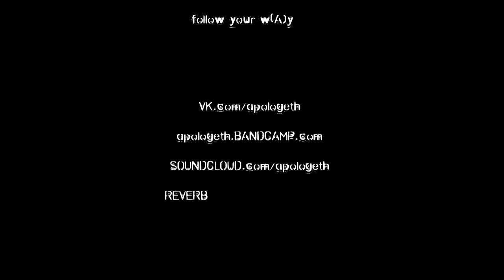APOLOGETH - Black Depth Domain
(from "Black Depth Domain" [internet-single'2015])

Electronic monastery -
enter on-line sanctuary
Eyes to see, ears to hear -
do what says the puppeteer
Bowing knee at flat-screen altar -
scroll another garbled Psalter
May your heart be filled with scorn -
may your wrath's again reborn

surfing depth through blindered browsers
led by ill-will rabble-rousers
bloodshot eyes, sweaty skin
let the holy war begin

Intravenous mind-malware -
cyber virus of nightmare
Global dealers corporation -
digital intoxication
Fiber dripper lies' infusion -
aggravates your self-delusion
May your veins be filled with bane -
may your hate be unrestrained

cast yourself into exile -
shift-delete self-config file
trapped in binary typhoon -
spinning World Wide Web cocoon
lords of malice, kings of vice -
with illusions they entice
and for ever they shall reign -
welcome to black depth domain
VK.com/apologeth
apologeth.BANDCAMP.com
SOUNDCLOUD.com/apologeth
REVERBNATION.com/apologeth
FACEBOOK.com/apologethband